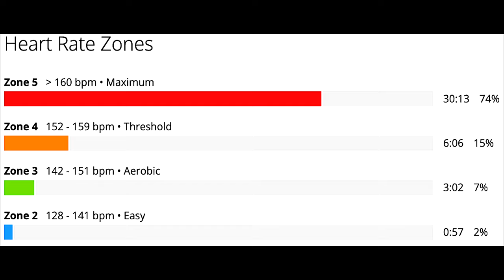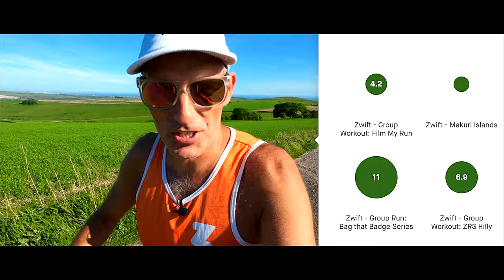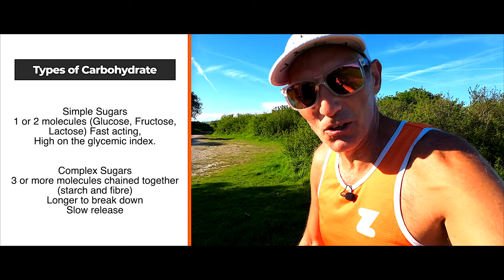Lakeland 100 Training Series | Episode 4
Lakeland 100 Training Series Episode 4. This week we discuss nutrition and hydration. It’s a divisive subject and one which creates controversy. But we’ll give it a go regardless.

Camera Gear
Main Vlog Camera | DJI Action 2 Camera
Main microphone | Rode Lav Mic

00:00 Start
00:28 What's Coming Up
01:19 Last Week's Training
02:47 Nutrition Basics
03:51 Macronutrients
04:15 Fat or Carbs?
05:05 What happens when you run out of Carbs?
06:39 It's all about Experience
07:13 Fueling 5 and 10k
07:40 Fueling a Half Marathon
08:01 Fueling a Full Marathon
08:26 More than 50km? Fasted Runs.
09:00 Hydration
10:20 Victoria's Guernsey Ultra Result
11:11 What's in Episode 5?